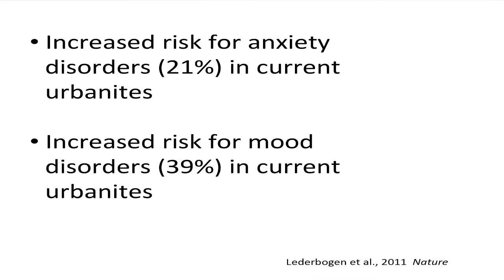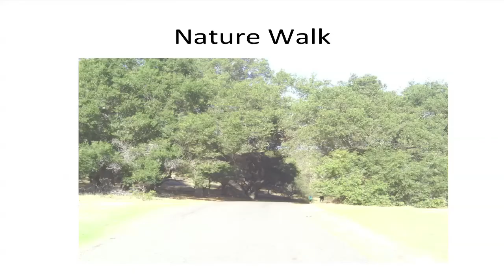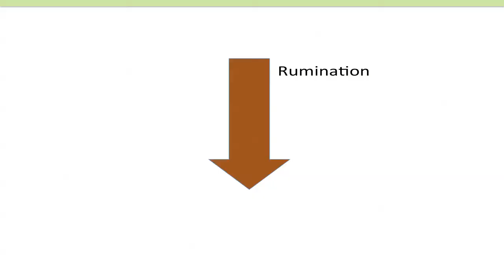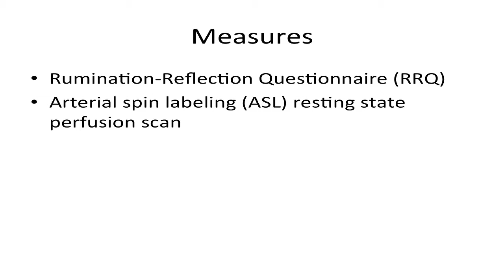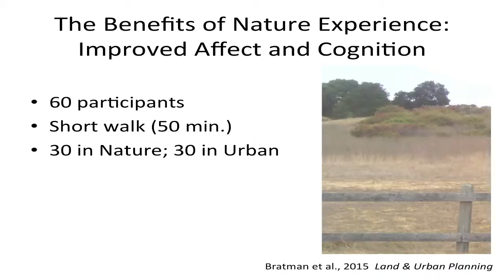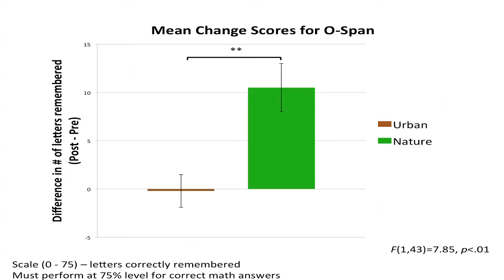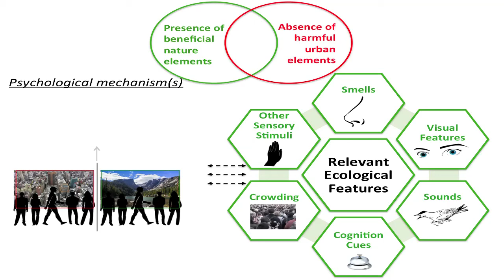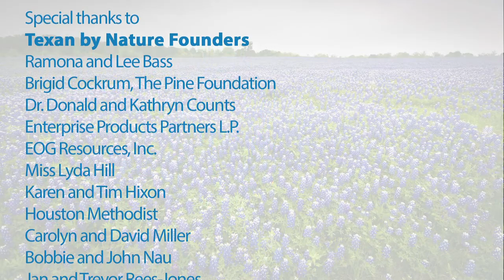Gregory Bratman of Stanford University Describes Environmental Impacts on Mood and Cognition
Urbanization is increasing while exposure to nature is decreasing. Dr. Gregory Bratman explores how lack of nature experience may have a detrimental effect on mental health and well-being, and conversely, how designing our urban spaces to incorporate more green space can have a positive impact on our mood and ability to regulate emotions.